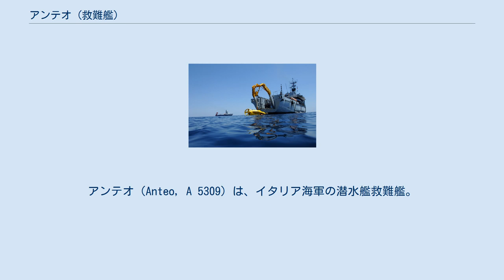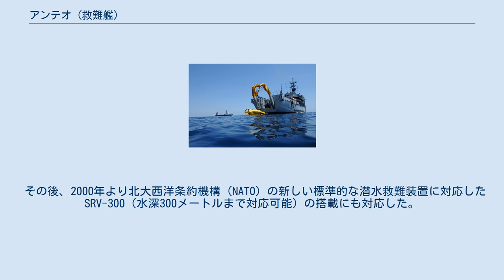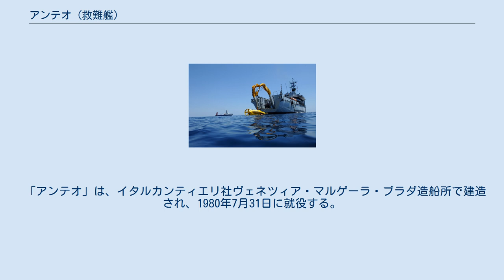アンテオ (救難艦)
アンテオ（Anteo, A 5309）は、イタリア海軍の潜水艦救難艦。
艦名はアンタイオスを意味するイタリア語に由来し、この名を受け継いだイタリア軍艦としては3代目にあたる。
同型艦は無い。
 船型は長船首楼型とされている。
主機関はディーゼル・エレクトリック方式とされており、推進発電機はGMT A230-12Vディーゼルエンジン（4,050馬力）3基を原動機とされて、電動機2基でスクリュープロペラ1軸を駆動する方式とされた。
艦位保持のため、出力500馬力のバウスラスターも搭載されている。
また洋上作業の円滑化のため、減揺水槽（ART）も装備された。
 艦中部にはヘリコプター甲板が設定されており、その直前には入れ子式のハンガーが設けられた。
 艦尾側。
SRV-300の発進作業中である。
 レスキュー・チェンバー（水深150メートルまで対応可能）を含めて、アメリカ海軍式の潜水艦救難装置を備えている。
チェンバー運用時の4点係留のため、大型の係留浮標が艦橋前に搭載された。
また深海救難艇（DSRV）として、MSM-1/S型「ウセル」（Usel）を搭載した。
これは重量22トン、全長9.0メートル、全幅2.5メートル、高さ2.7メートルで、行動時間は4ノットで120時間、水深600メートルまで対応できた。
その活動支援用として、ゲイマリーン社のプルートROVも搭載していた。
 その後、2000年より北大西洋条約機構（NATO）の新しい標準的な潜水救難装置に対応したSRV-300（水深300メートルまで対応可能）の搭載にも対応した。
これらの揚降のため、艦尾にはスリップウェイが設けられており、またAフレーム・クレーンが備えられている。
 潜水作業支援船としての機能も備えており、再圧チェンバー2基によって水深350メートルまでの飽和潜水を支援できる。
 10ノットで他船を曳航することも可能であり、陸岸曳引力は27トン。
また海上における火災にも対応すべく放水銃を4基備えており、それぞれの範囲に向けて1時間当たり64トンの水を放水できる。
 「アンテオ」は、イタルカンティエリ社ヴェネツィア・マルゲーラ・ブラダ造船所で建造され、1980年7月31日に就役する。